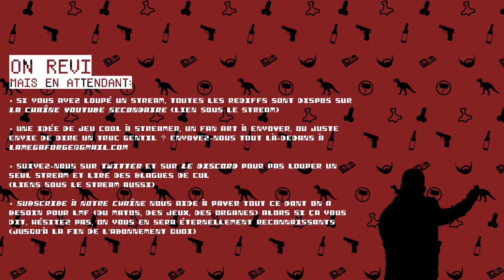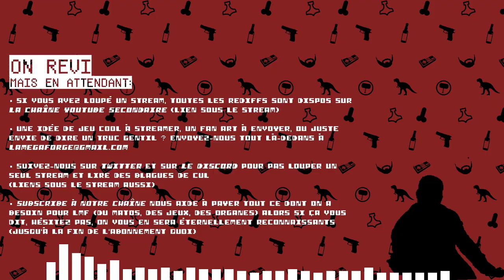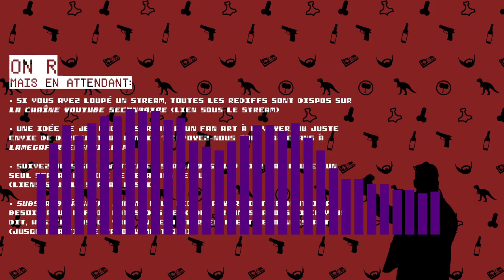Crusader Kings II • Secret D'histoire ｢streamer: LMF｣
Au menu : Infanticide, Roi en guerre, vieux sous assistance respiratoire et pleins d'autres !